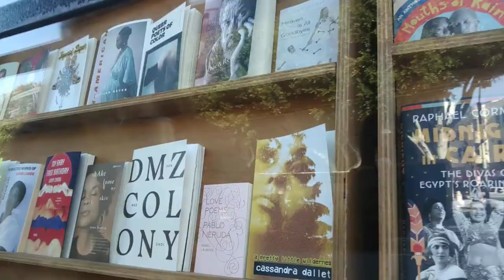venturing outside (100 FILMS)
I participated in 100 FILMS, a documentary organized and arranged by Pirooz Kalayeh, featuring people from around the world during the pandemic. We’re all just being, doing the best we can.

The film premieres today, July 9th at The Johann Jacobs Museum and will be released virtually.